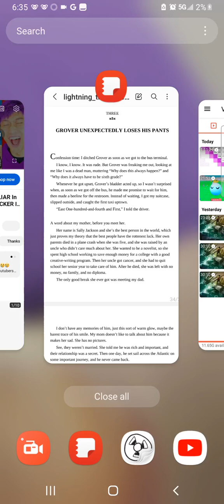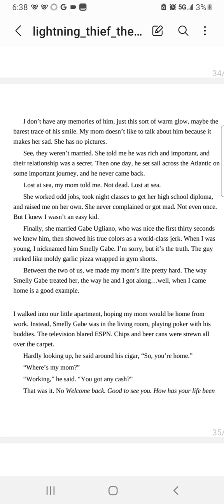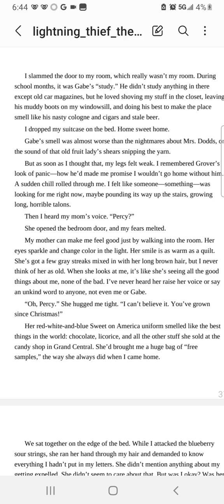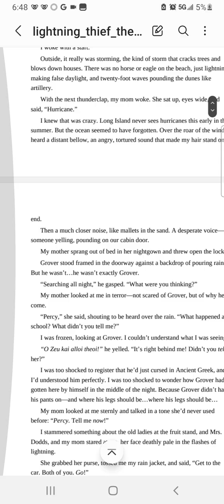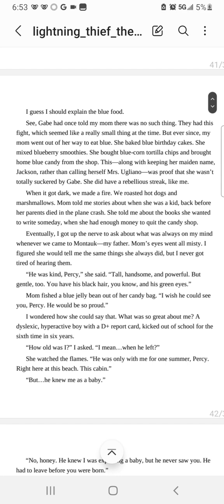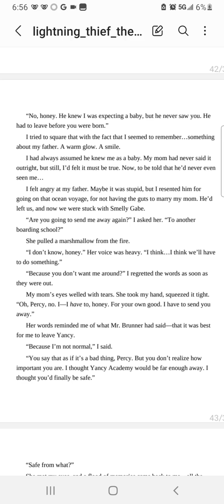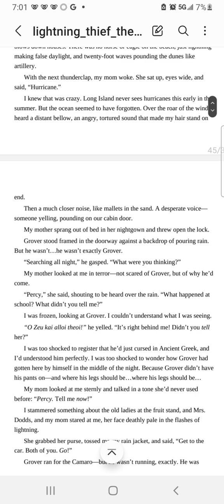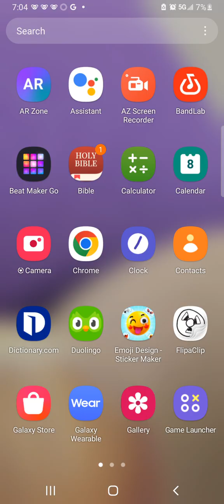The Lightning Thief Chapter Three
Third chapter of the first book of the first series! Percy actually noticed that there were hooves on Grover's, well... where there should be feet!
But I need all of you to guess the answer to this equation:

Human + Goat = ??? Type it in the comments.